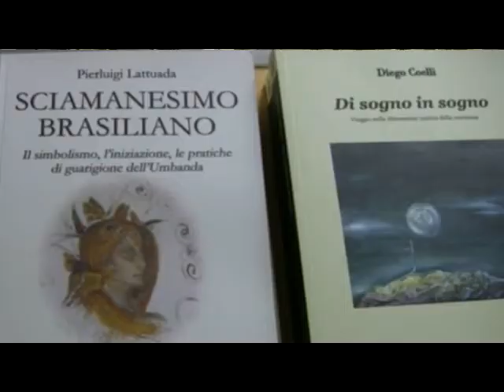La psicologia transpersonale: un ponte tra scienza e tradizioni spirituali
La Dott.ssa Loretta Illuminati, psicologa e psicoterapeuta, ci introduce alla visione transpersonale e alla Biotransenergetica. Si tratta di una disciplina psico-spirituale che parte dall’esperienza interiore e recupera modalità di conoscenza e metodologie operative di diverse tradizioni sciamaniche e spirituali, con l'intento di riunire la conoscenza dell’uomo d’Occidente con la saggezza dell’uomo d’Oriente. Questo approccio non si limita allo studio della dimensione umana ed individuale, ma si allarga alla dimensione del cosmo attraverso le tecnologie del sacro e le pratiche sugli stati non ordinari di coscienza.